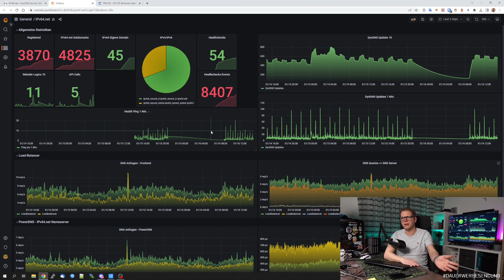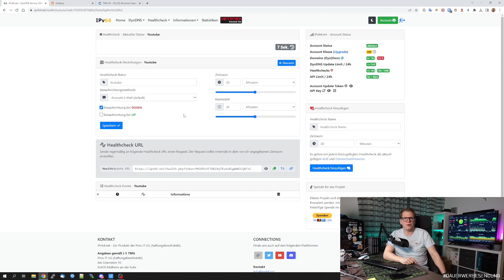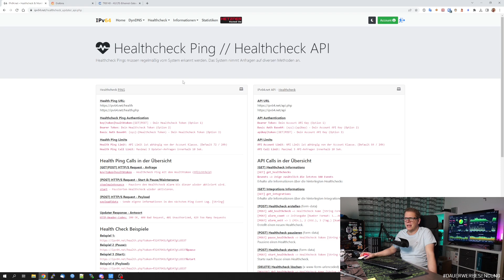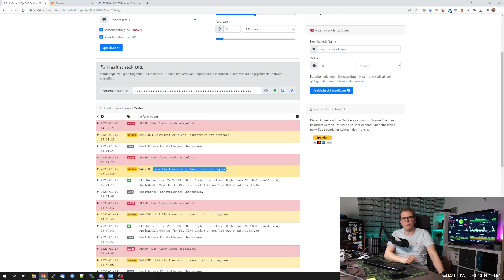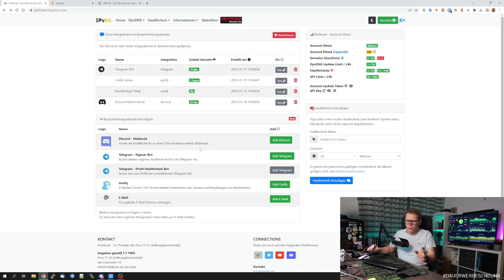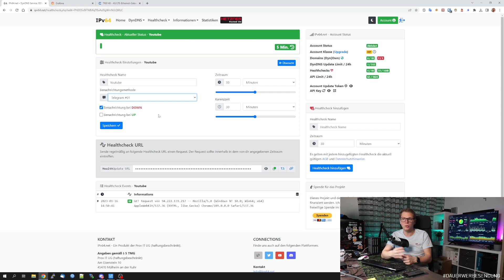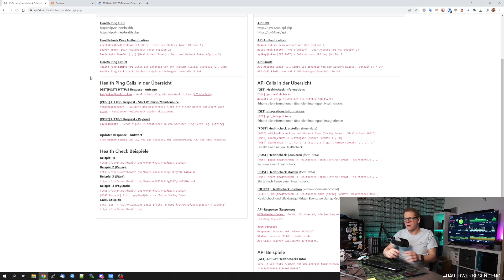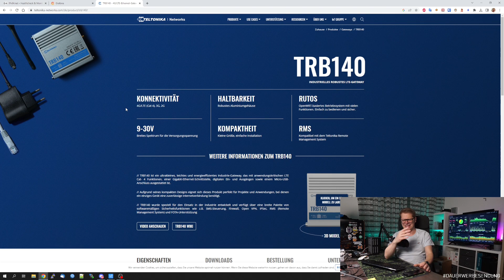IPv64.net - Healthcheck Service & Grafana Statistics Dashboard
Kapitel
00:00 Einleitung
00:30 Statistiken von IPv64.net im Grafana Dashboard
02:00 HEALTHCHECKS
07:00 Benachrichtigungen & Integrationen
11:33 Regel Handling - Coming Soon
13:18 SMS Integration